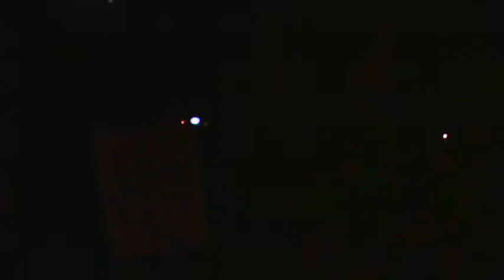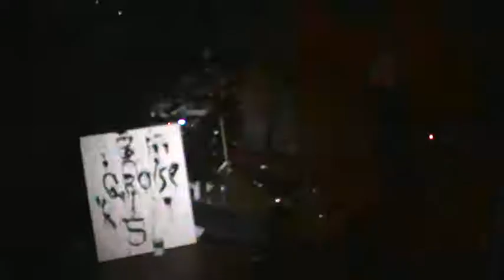ICONOPLASM OF BORIS GROYS | 30.10 | WILD RUSSIANS | IONOTEKA